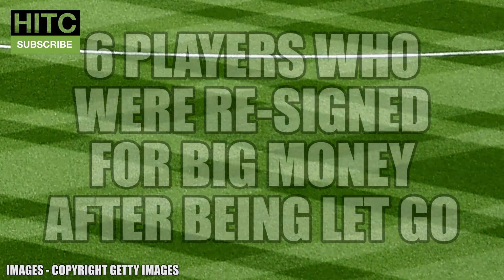6 Players Who Were Re-Signed For BIG Money After Being Let Go For Nothing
With Arsenal linked with a move for their former midfielder Oğuzhan Özyakup, let's take a look at 6 other players who returned to their former club for big money after being let go for practically nothing!